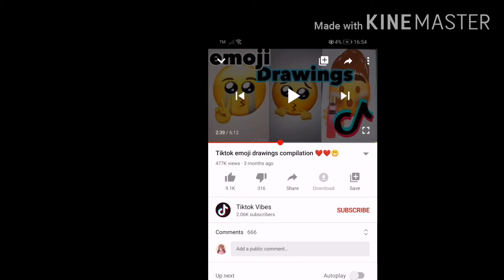Can I just grow up and die already?